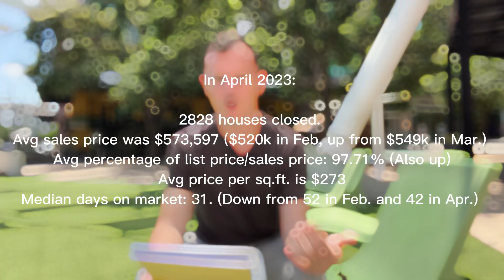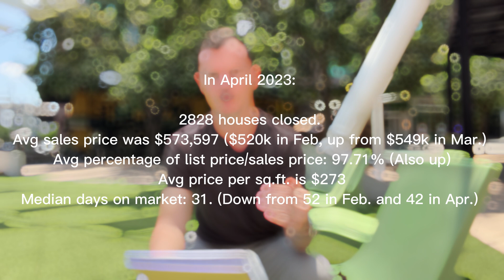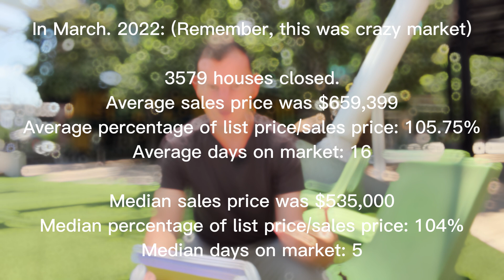Will the Austin Real Estate Market CRASH?! April 2023 Austin Market Update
Are you looking to buy or sell in Austin? Looking to relocate? Let's chat and build a strategy for you in this ever changing market.

MasonSellsAustin.com

Search homes for sale in Austin: masonsellsaustin.com

Hopefully my video helped you learn something. If you are looking to buy your home, or are looking to relocate to Austin, as a native Austinite, choose not only the right agent to get the job done along side you, but also someone with the knowledge to make it a fun experience. If you are looking to sell your home, choose an agent that isn't stuck in the old ways of just listing your house on MLS. The world is changing, and so is the way that people search for and purchase their home, choose an agent that knows that and will work to achieve the best outcome for you and your family. Ask me what makes me different.

MasonSellsAustin.com